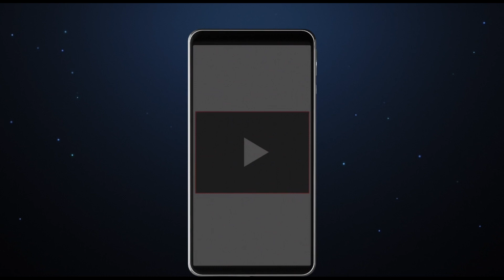Exploring the Transformative Power of Forgiveness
Welcome back to Soulful Summit with your host, Grace! In today's episode, we explore the transformative power of forgiveness. We delve into how forgiveness is not just a word, but a journey and a choice that can free us from the chains of resentment and bitterness. We discuss how forgiveness is not about forgetting or condoning wrongs, but about choosing not to let them define us. We also touch on the importance of self-forgiveness and self-love. Remember, forgiveness is a daily choice that, while not always easy, is always worth it. Your support helps us continue to bring you content that motivates you to live your best life. Until next time, keep shining your light and spreading love.